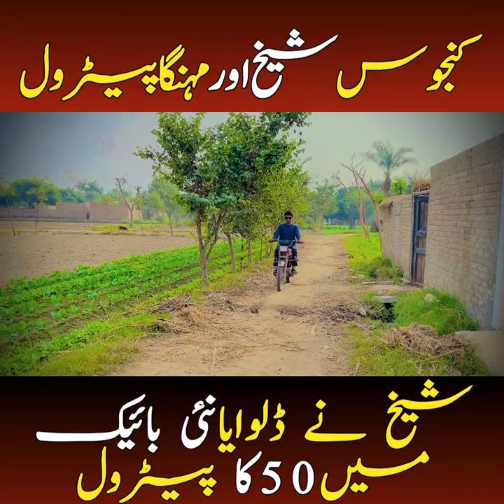مہنگا پیٹرول اور کنجوس شیخ /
Hello Guys,I Think You Will Enjoy This Video .

election 2023
funny intervie
funny interviews
funny interview
funny interview pakistan
funny interviews with famous
people
funny interview video
funny interviews with celebrities
funny interview moments
funny interviews in public
funny interview pakistani girl
funny interviews news